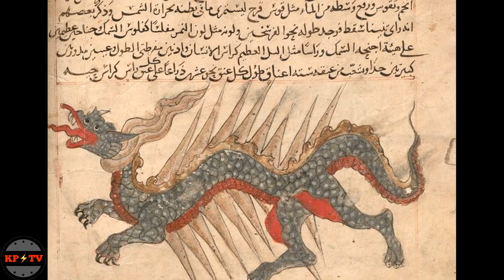MAYROON BANG DINOSAUR SA BIBLIYA?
Ano ba ang sinasabi ng Bibliya patungkol sa mga dinosaur? Mayroon bang dinosaur sa Bibliya?

CTTO: Got Question